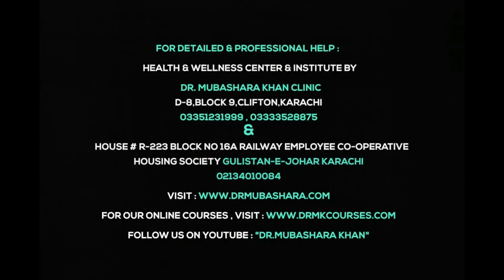Tips of lily flower - By Dr.Mubashara Khan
Health & Wellness Center & Institute by Dr.M.k - Dr.Mubashara Khan

For detailed & professional help :

Clifton Branch :
D-8,Block 9,Clifton,Karachi